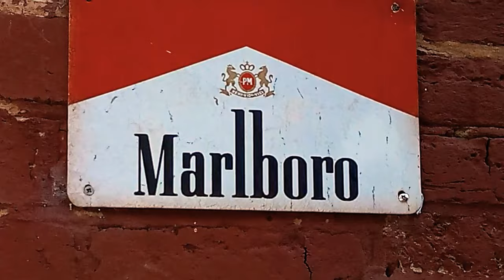my Haro BMX & me Mongoose...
teal green herb